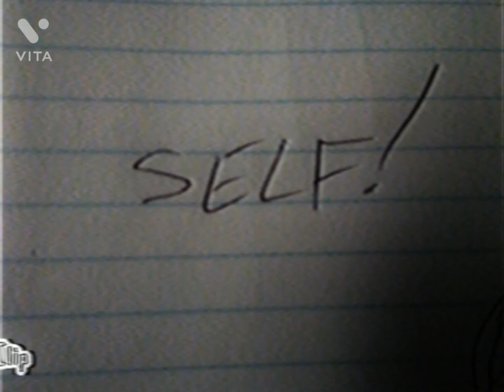s e l f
MAY.2.1991

"I found one of the most strangest and mysterious tapes ever found. As it would feature Guest dancing while random unseen drawings and photographs are shown in the background. The music itself is slightly distorted due to tape deterioration. Most of the photographs are unseen drawings originated over a private-viewing purpose by Walter who doesn't want to show these to the public. The ending is entirely weird. Having a hidden meaning behind it." - unknown scholar

Music 🎶: "Delta Two" by Synergy